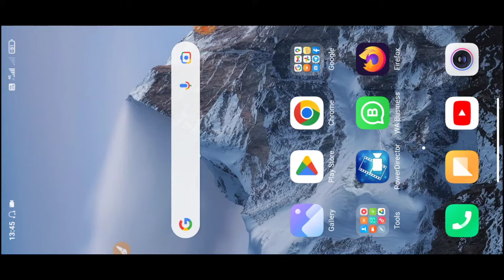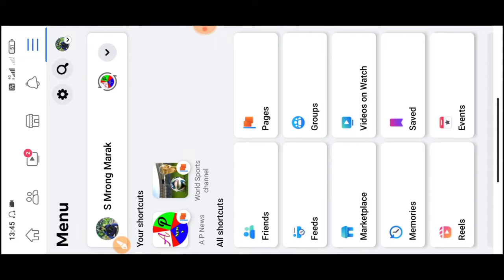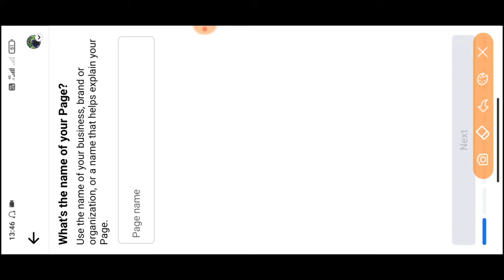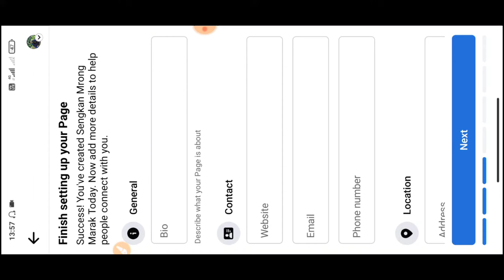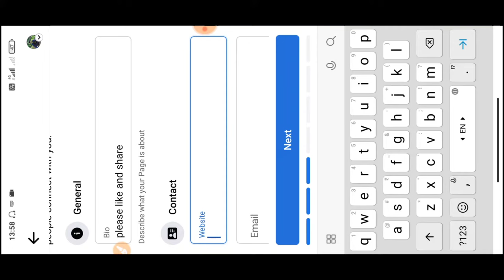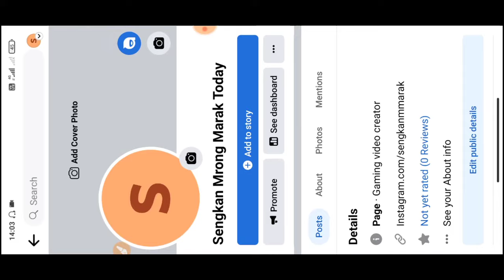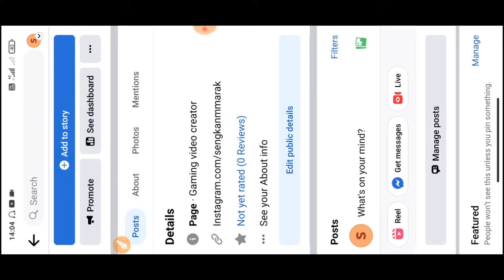Maikai Facebook page Kuligen | Maikai Facebook page create kagen | How to create Facebook page